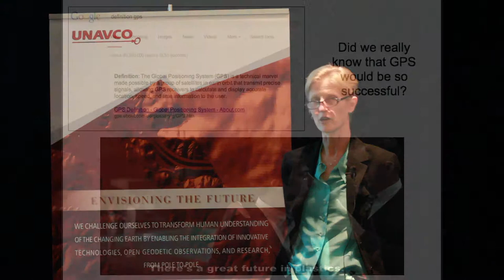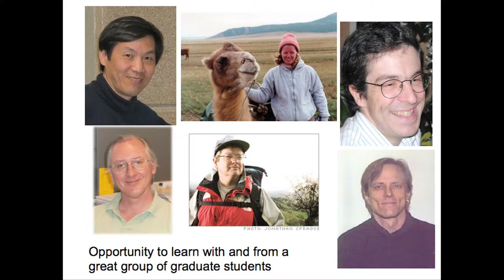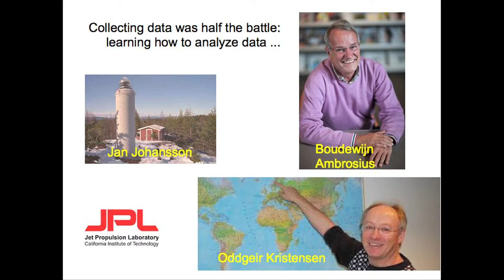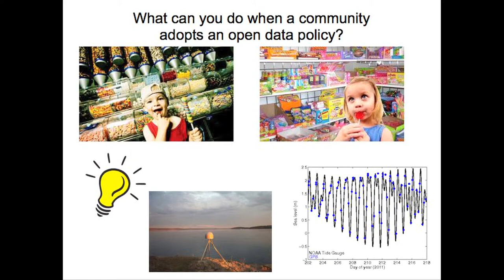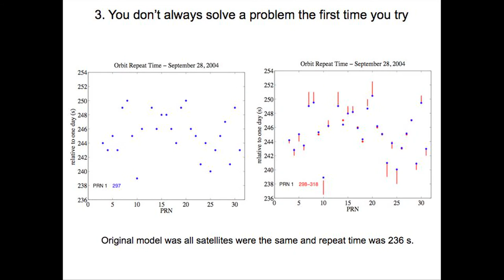Present at the Creation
From the Ignite Session at the 2014 UNAVCO Science Workshop
Title: Present at the Creation
Speaker: Kristine M. Larson from the University of Colorado